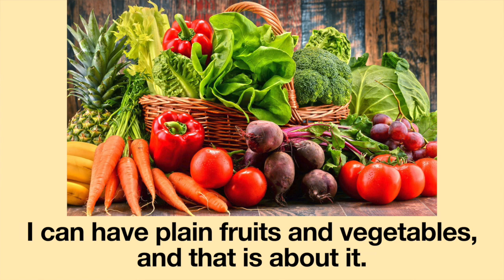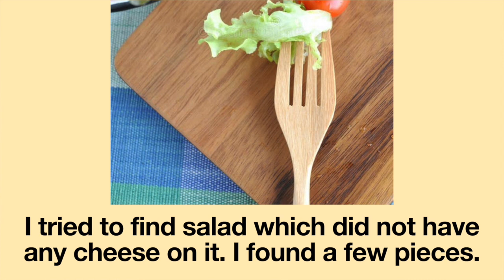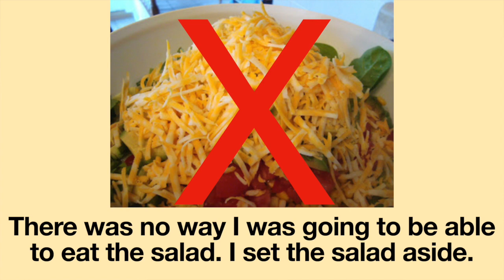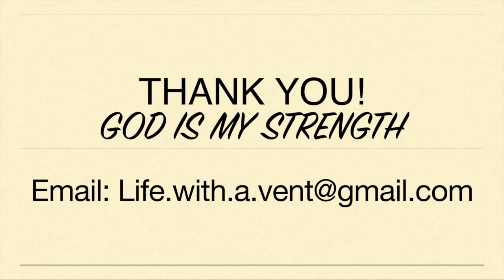Food Allergies: How I Had an Allergic Reaction Eating at a Restaurant. Mast Cell Activation Syndrome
Today, I tried to eat at a restaurant with my food allergies and mast cell activation syndrome (MCAS). My airways swelled up, my nose ran, my eyes watered and I started sneezing. I tried hard to make sure the restaurant was safe for me to eat at, but I still had an allergic reaction. It was quite an ordeal.